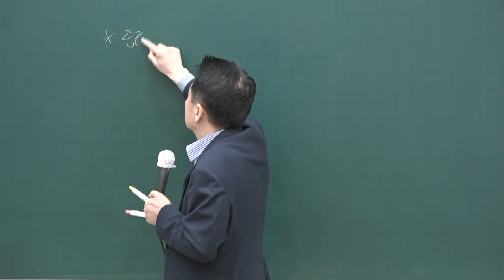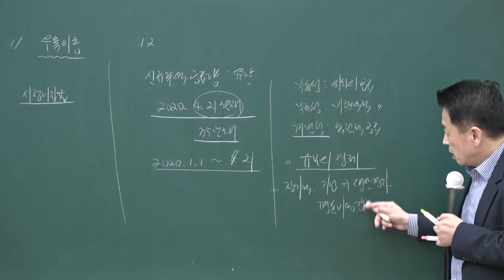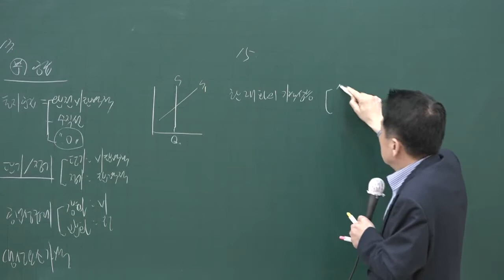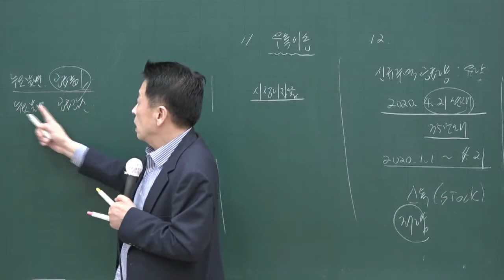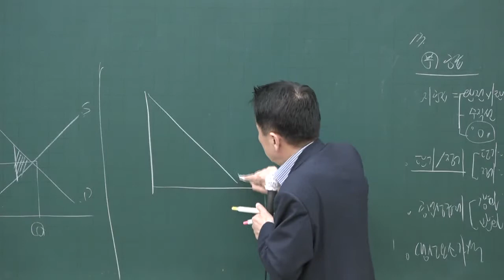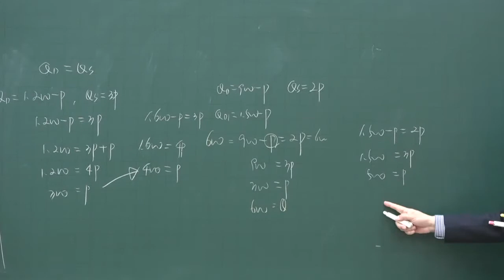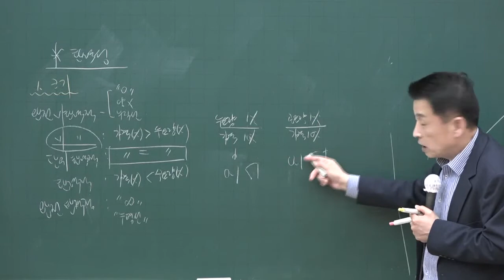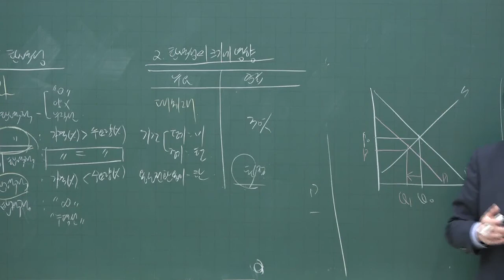[공전무] 2020년 공인중개사 부동산학개론 기출문제특강 4-4